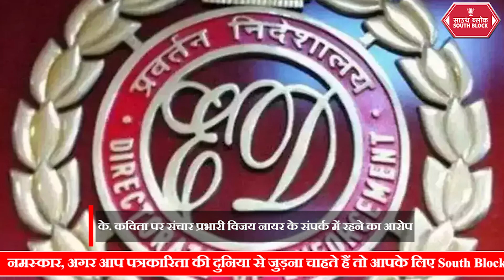BRS नेता के. कविता को ED ने भेजा दिल्ली आबकारी नीति मामले में नोटिस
दिल्ली आबकारी नीति मामले में ईडी ने बीआरएस नेता के कविता को तलब किया है. इससे पहेल इस मामले में सीबीआई भी पूछताछ कर चुकी है@southblockdigital